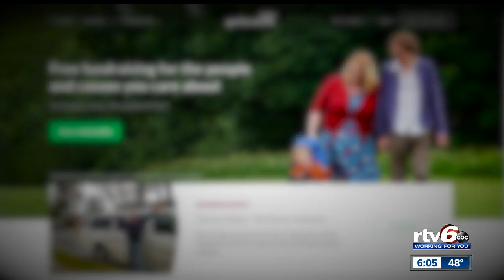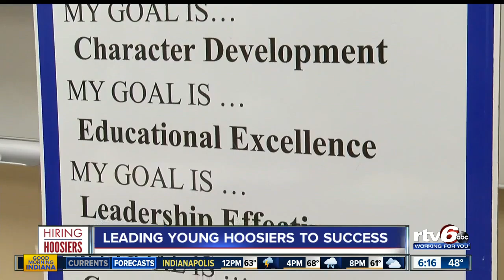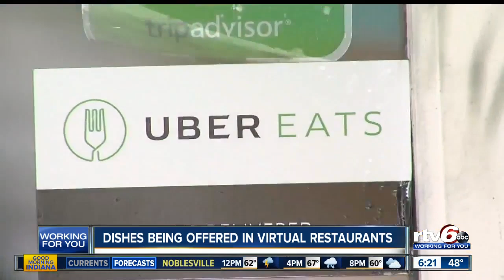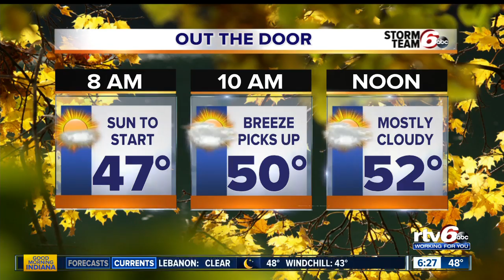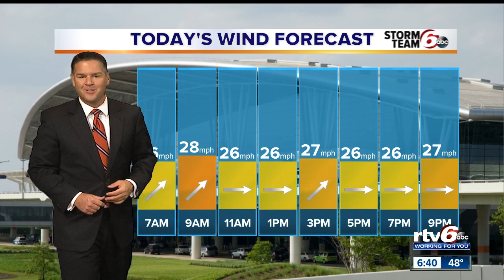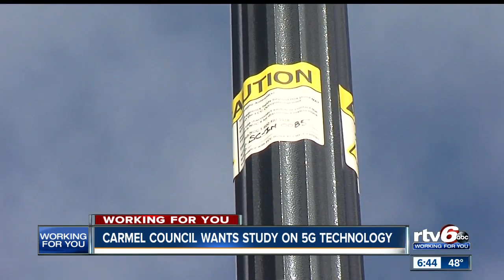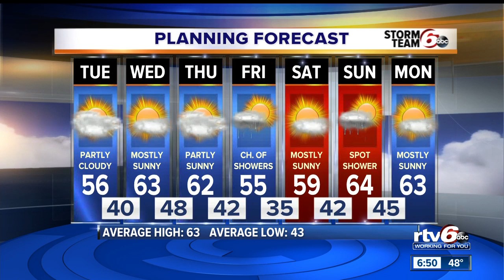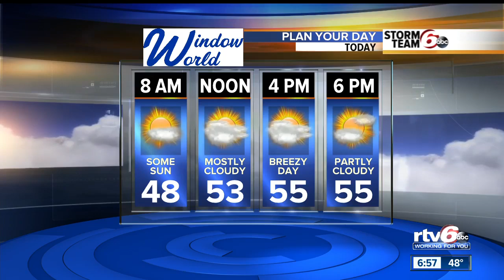Good Morning Indiana 6 a.m. | Tuesday, Oct. 22